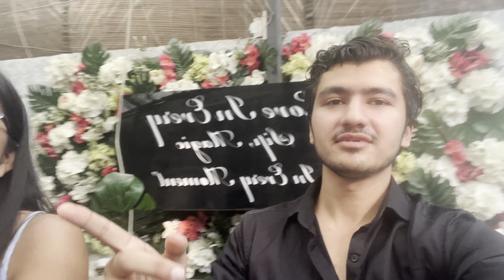FAMUS COUPLE CAFE OF NEW DELHI CHAMPA GALI SAKET ❤️💋